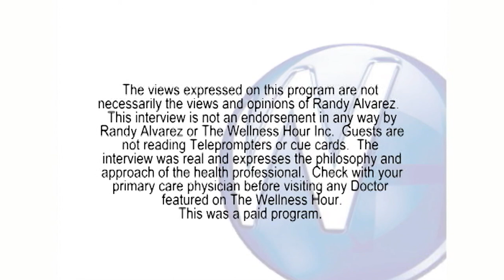Interventional Pain Management with Laxmaiah Manchikanti, MD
pmcoa.us/

Randy Alvarez, host of The Wellness Hour discusses Interventional Pain Management with Laxmaiah Manchikanti, MD.